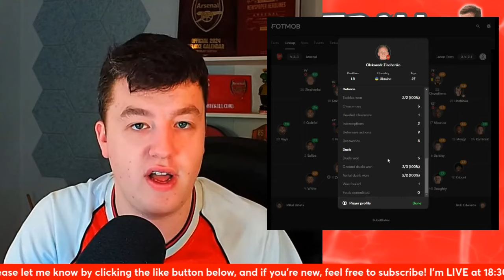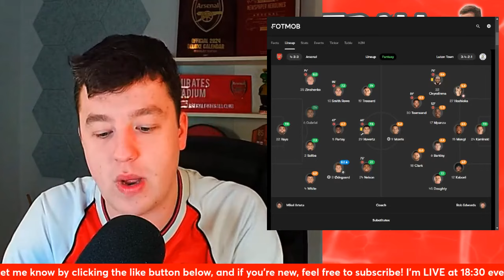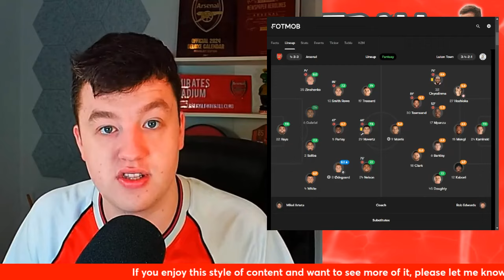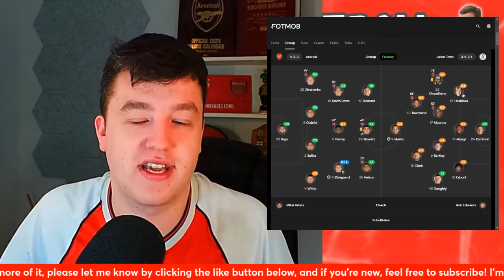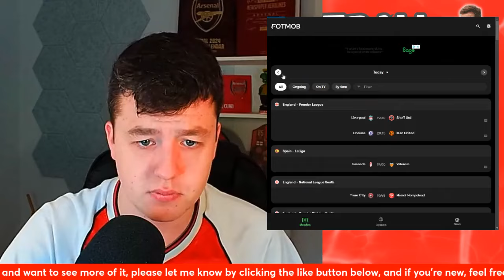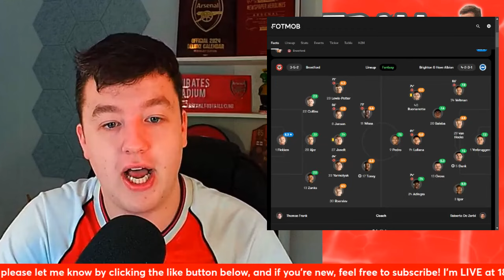THIS IS NOT THE SAME ARSENAL... Arsenal 2-0 Luton Town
I have no goal other than to make RoryTalksFootball the most informative, inclusive and entertaining Arsenal fan channel around.